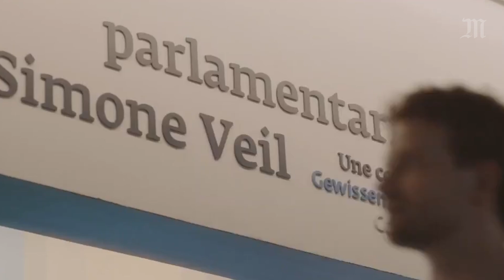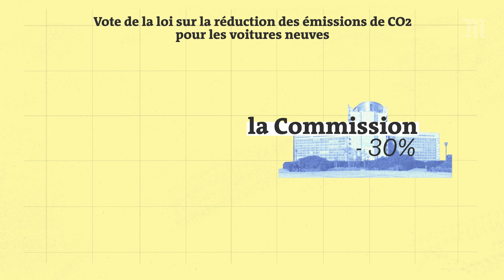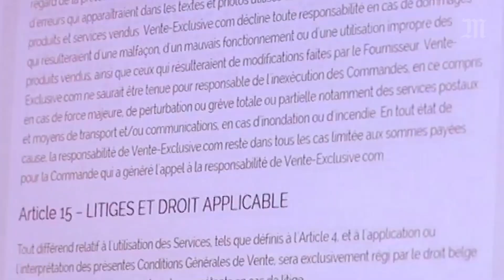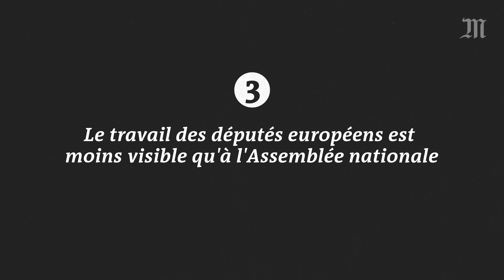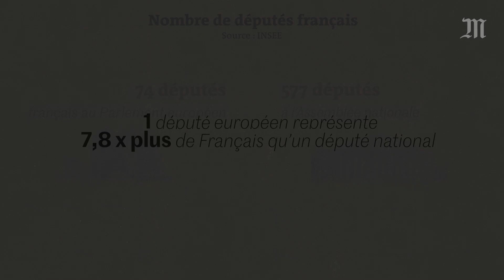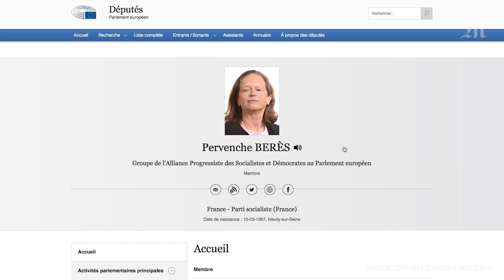Députés français ou européens : qui a le plus de pouvoir ?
En mai 2019, des élections doivent désigner les 751 nouveaux députés du Parlement de l'Union européenne : une étape importante dans la vie politique de l'Europe. Cependant, quand on entend parler des députés européens, c’est en général seulement au moment de ces élections. Or, leur poids politique est bien réel et dépasse même parfois celui des députés français. D’abord, parce que les députés européens votent des lois qui priment sur le droit national. Ensuite, parce qu’ils peuvent agir de façon indépendante, sans forcément suivre leur parti lorsqu’il s’agit de voter.

Pourtant, malgré un pouvoir important, les députés européens sont moins connus que les députés français. Cela s’explique par leur faible nombre et un manque de médiatisation. Résultat : le Parlement apparaît pour certains hommes et femmes politiques français comme un point de chute peu prestigieux, car éloigné des arènes politiques nationales.

Sources :

Olivier Costa, « Que peut le Parlement européen ?
Michel Devoluy, Observatoire des politiques économiques de l’Europe, « A quoi sert le Parlement européen ?
Vie-publique.fr, « Quelles sont les relations entre le droit européen et le droit national ?